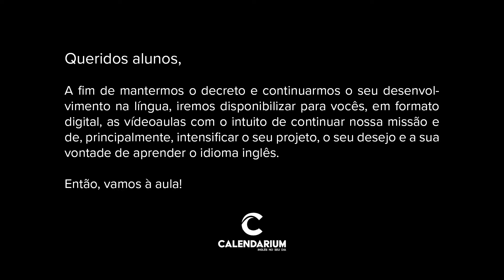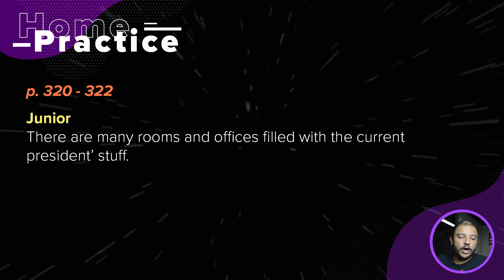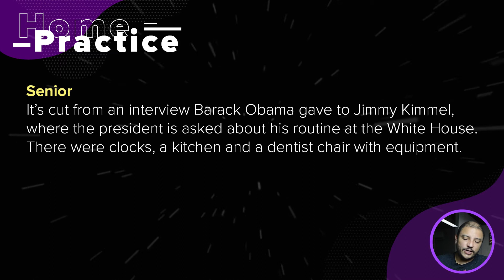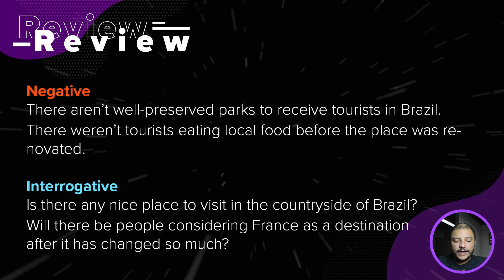August 4th | City landmarks 📌